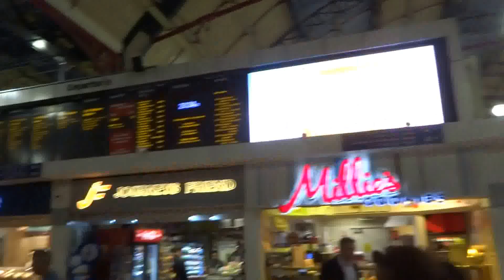Aruna & Hari Sharma after Shopping at Boot London Victoria Station, UK Aug 26, 2015